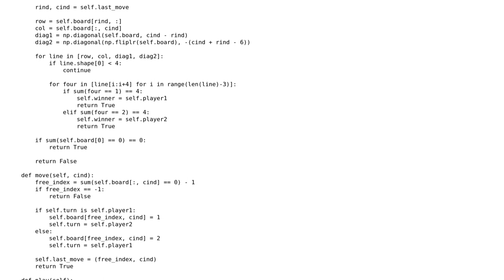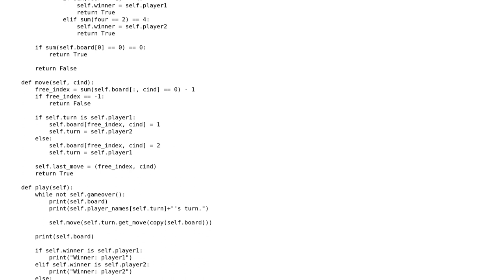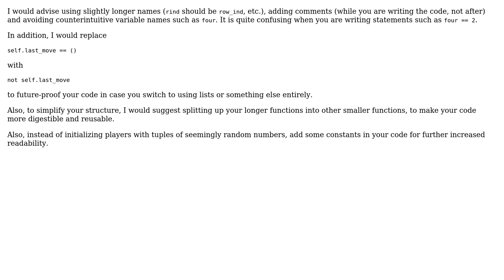Connect 4 game for AI agents (2 Solutions!!)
Connect 4 game for AI agents

With thanks & praise to God, and with thanks to the many people who have made this project possible! | Content (except music & images) licensed under CC BY-SA | Music | Images & others | With thanks to user vnp user redmint user mleyfman user Jamal user 200_success and the Stack Exchange Network Trademarks are property of their respective owners. You are responsible for your own actions.